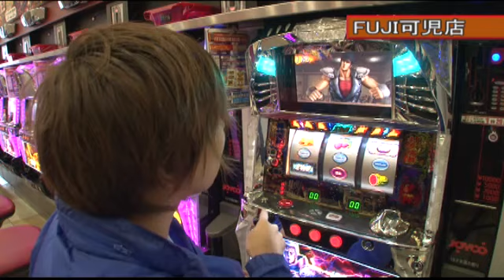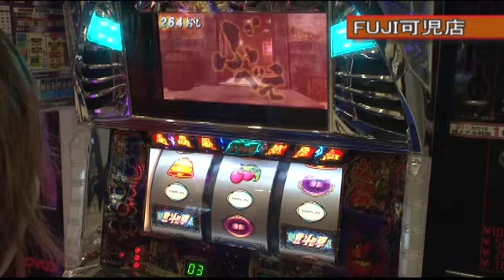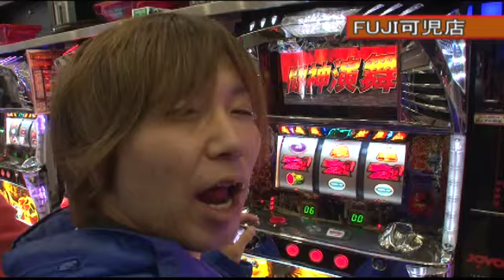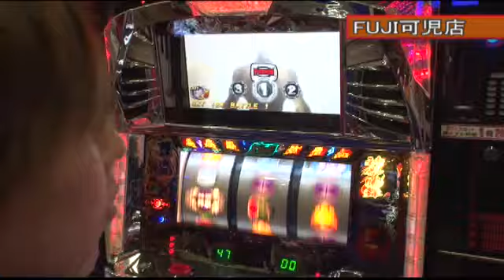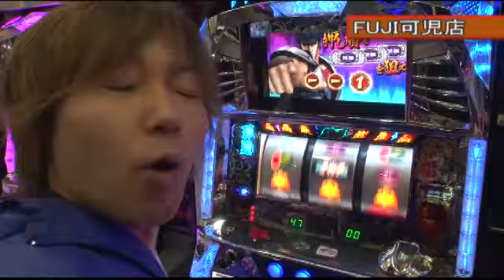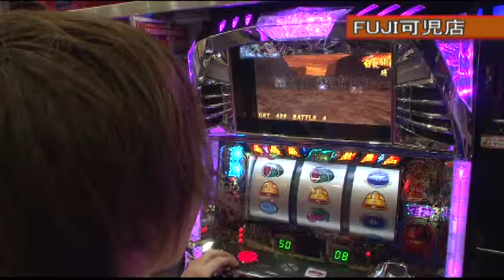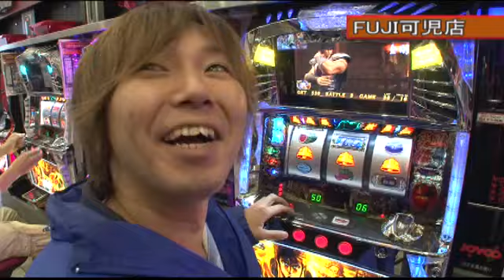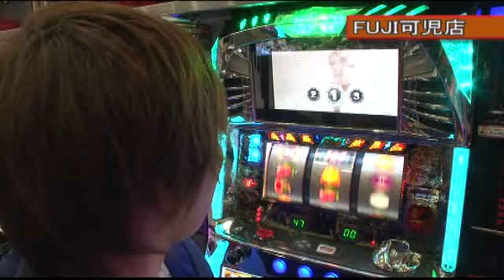デッド オア アライブ 第322話 【北斗の拳】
久しぶりの岐阜県での実践!!あいにくの雨に打たれ眠たい目をこすりながらいざ勝舞!!

■実戦台：パチスロ北斗の拳　転生の章